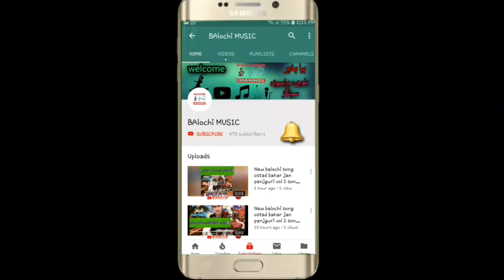Noor hayat volum 34 / 35 part 30 || new balochi bravi songs 2020 wedding songs noor hayat best songs